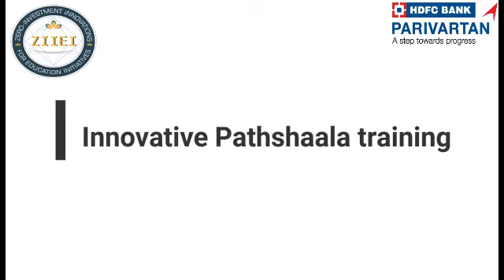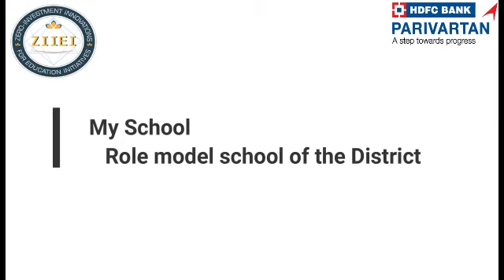| ZIIEI | Role Model School | L Srinivas | Medak | Telangana |